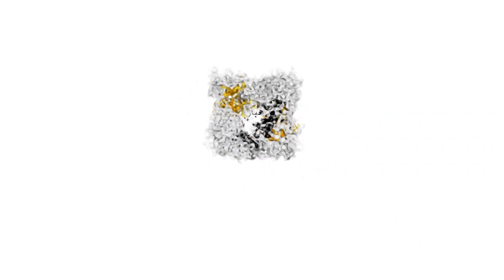رفقة محمد البطان حول ما جاء في تأسيس المكتب المحلي التابع للفيدرالية الوطنية المستقلة لسيارات الأجرة